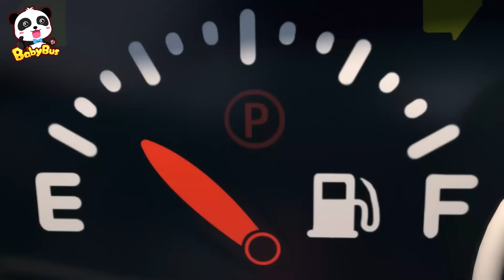Paanch Raakshas Kaaren | राक्षस कार खिलौना | हिंदी नर्सरी | Hindi Rhymes for Kids | BabyBus Hindi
एक, दो, तीन, चार, पांच, रंगीन राक्षस कारें, आओ और गिनें कि यहां कितनी राक्षस कारें हैं ~
00:00 Paanch Raakshas Kaaren；
02:48 स्वयं सेवा ईंधन भरने वाला रोबोट；
06:10 रंगीन ठग वेंडिंग मशीन；
09:10 Landan Brij Dhah Gaya；
11:23 TIMI Aur Trabal Mekar；
13:58 Khudaee Masheen Aur Khajaana；
16:33 Manoranjan Paark Mein Chhotee Tren；
19:01 Bhookamp Aane Par Kya Karen；
21:30 Lipht Suraksha Shiksha Geet；
27:15 Majedaar Bachchon Kee Slaid；
29:20 Billee Make-up Geet；
32:06 Timi Ko Nahaana Pasand Hai